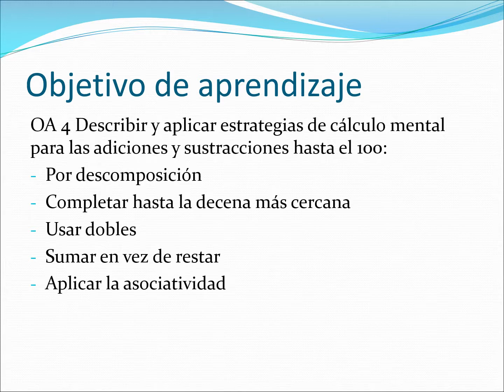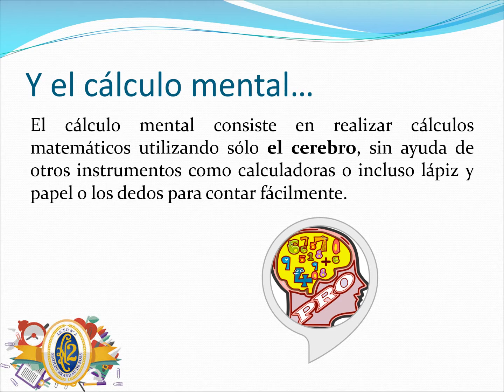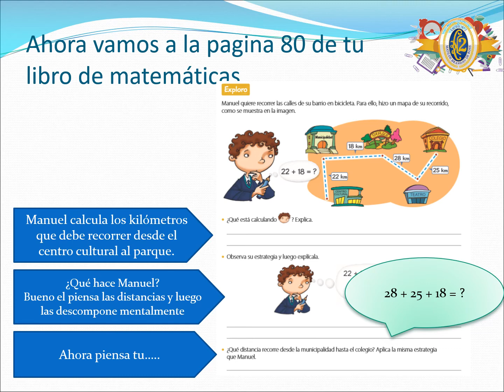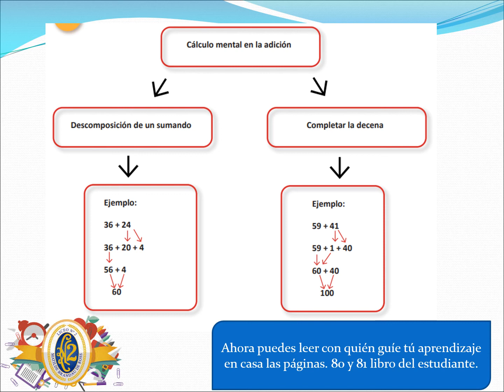3° año básico- Matemáticas- Prof. Paulina Morales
Estrategias de cálculo mental